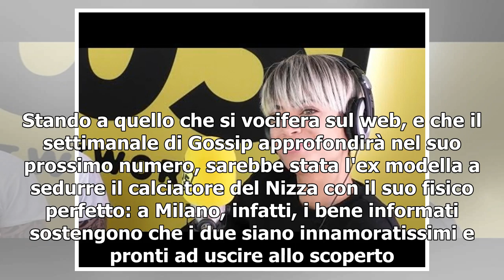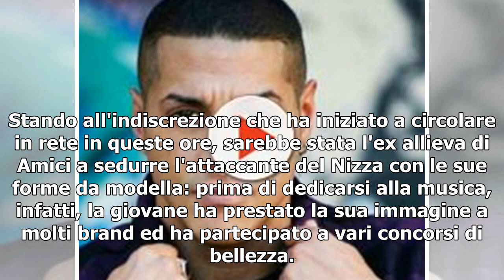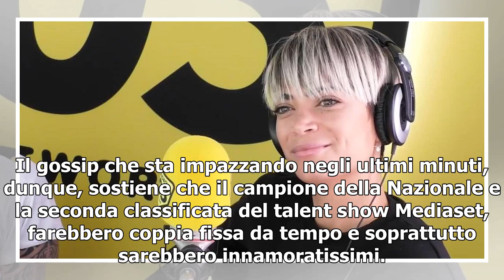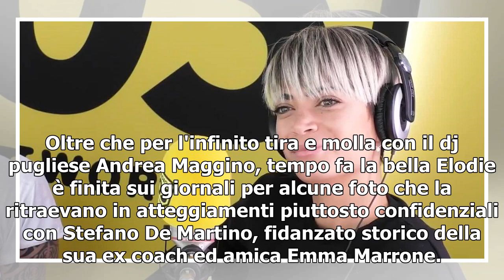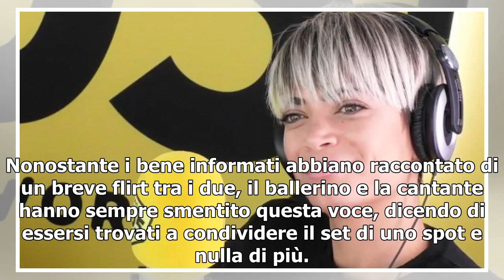Gossip: Mario Balotelli farebbe coppia fissa con Elodie Di Patrizi, ex cantante di Amici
La notizia lanciata dal sito di Oggi pochi minuti fa, è di quelle che non ti aspetti: Mario Balotelli avrebbe perso la testa per una ragazza molto amata soprattutto dai giovani. Stiamo parlando di Elodie Di Patrizi, la cantante che si è classificata seconda ad Amici di Maria De Filippi qualche anno ...